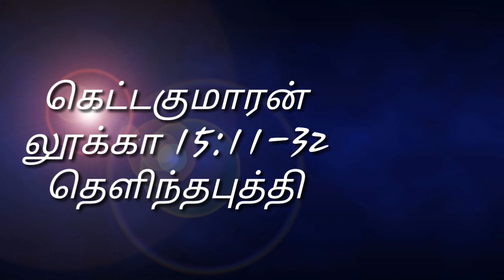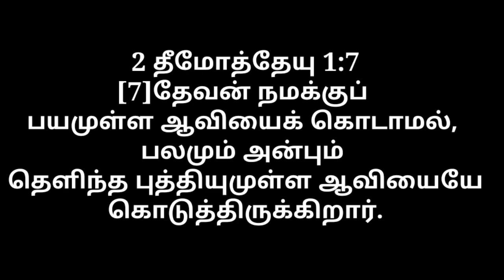தெளிந்தபுத்தி | கெட்டகுமாரன் | பாகம் 2 | Eva. MuthuKumar | Tamil Christian Short Sermon Service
In this short sermon series Eva. Muthukumar talks on the Prodigal son from the words Luke 15 :11 - 32

Contact Eva. Muthukumar at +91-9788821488